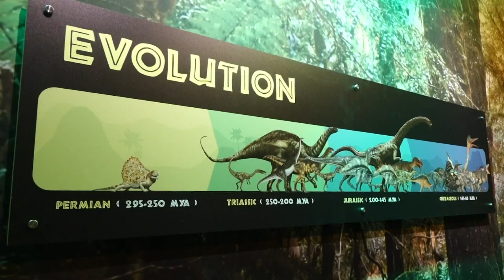Dinosaurs come to life in new exhibit coming to SoDo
The Dinos Alive Exhibition joins Van Gogh: The Immersive Experience in Seattle's SoDo neighborhood.